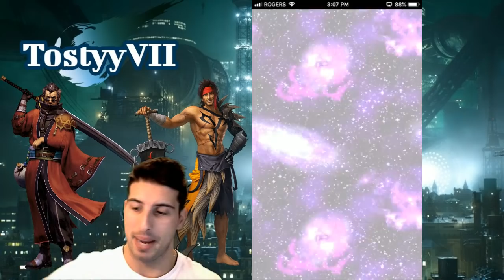Auron & Jecht Summons - [FFBE] - Final Fantasy Brave Exvius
Auron & Jecht banner is now live in ffbe global. Let's see if i am lucky enough to pull both of them !